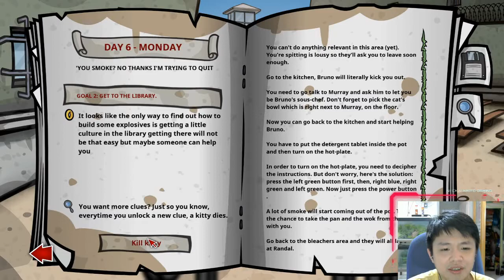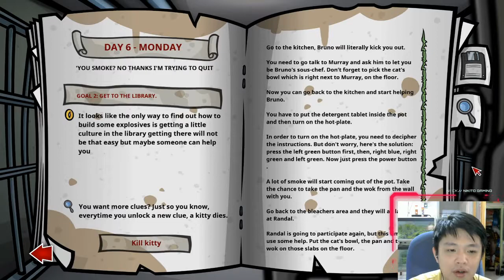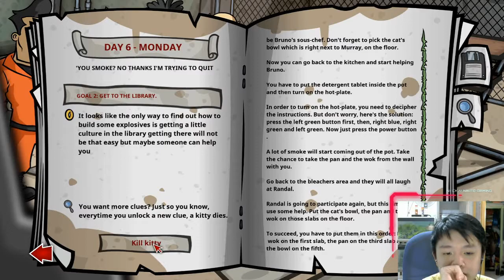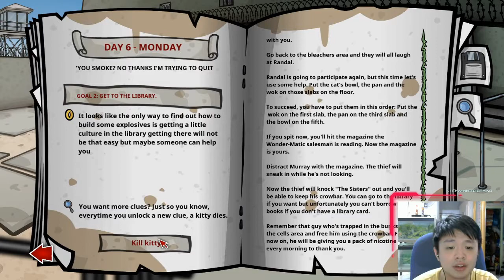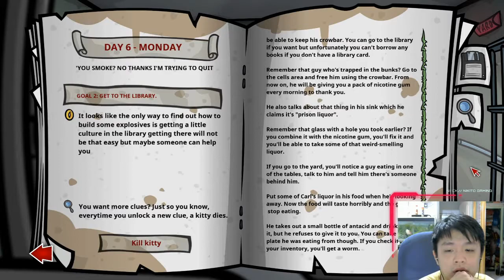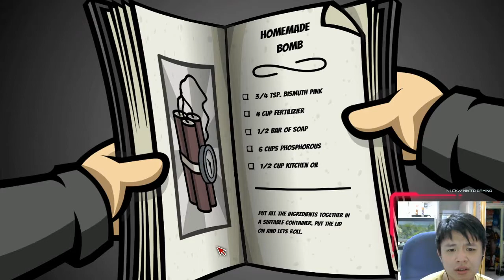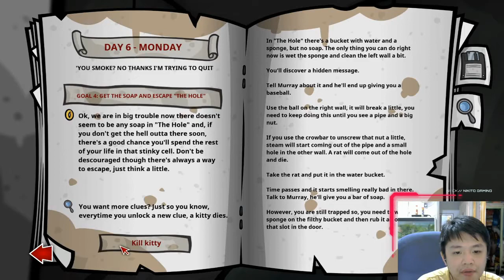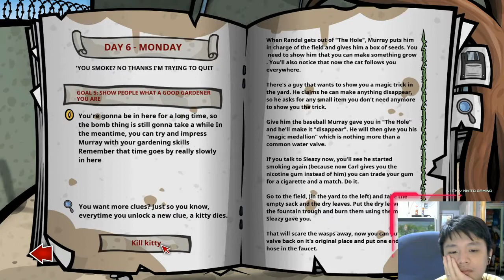SEXY MURRAY GOT WHACKED | Randal's Monday Part 10 | First Playthrough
Dont hit an officer with a glass bottle kids

Outro : Runway Fashion by Spence